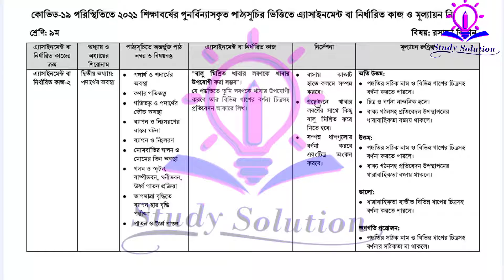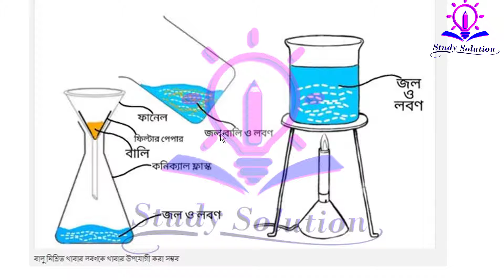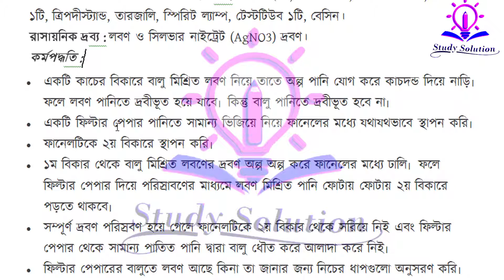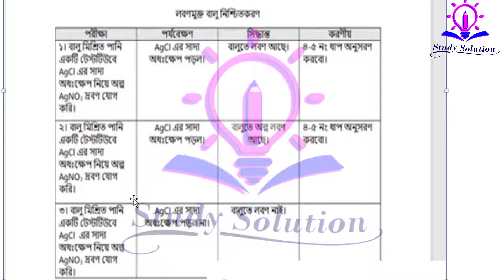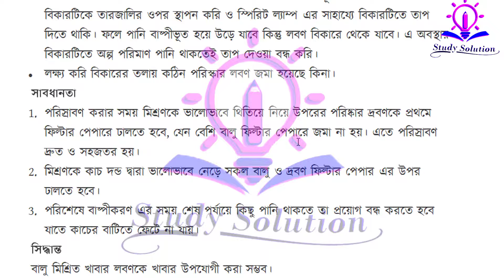Class 9 Assignment 2021 7th week||Chemistry Answer Solution||৯ম শ্রেণির রসায়ন বিজ্ঞান ৭ম সপ্তাহের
Class 9 Assignment 2021 7th week||Chemistry Answer Solution||৯৯ম শ্রেণির রসায়ন বিজ্ঞান ৭ম সপ্তাহের অ্যাসাইনমেন্টের